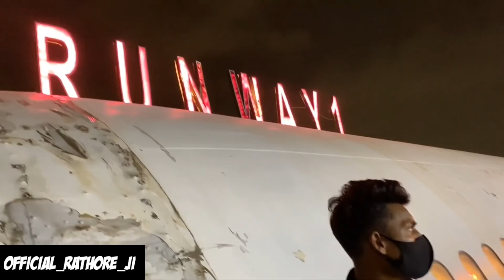Chicken Leg 🍗 Piece King को हराया Pizza 🍕 Challenge में || Rathore Vlog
Arun Rathore.

Rathore Team 2.0.

The video is an act. performed by our artists. The video has nointention to disrespect or defame based on race, color, ancestry, national origin, ethnic group identification, age, religion, marital or parental status, physical or mental disability, sex, sexualorientation, gender, gender identity or expression.

i
ANd Guys Hmari 200k ki Family puri ho gyi Ab hme 1million bhi jldi krne h. toh lag jao SHARE KRO apne friedns ke saath.